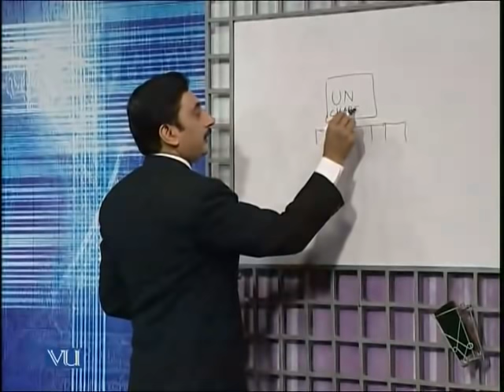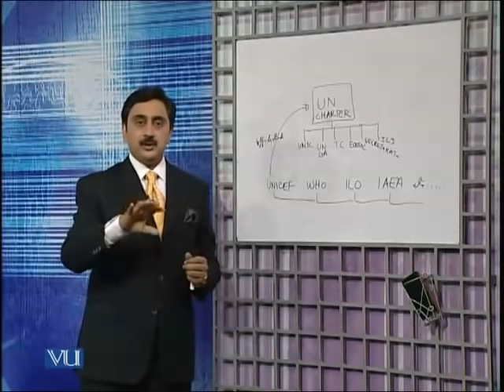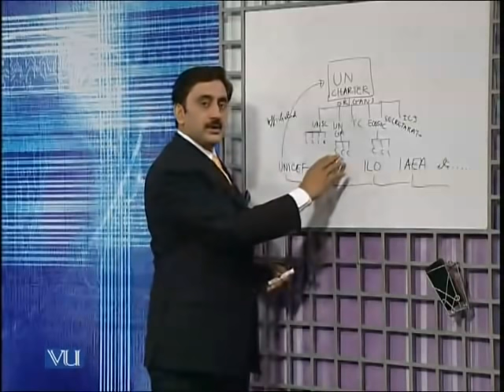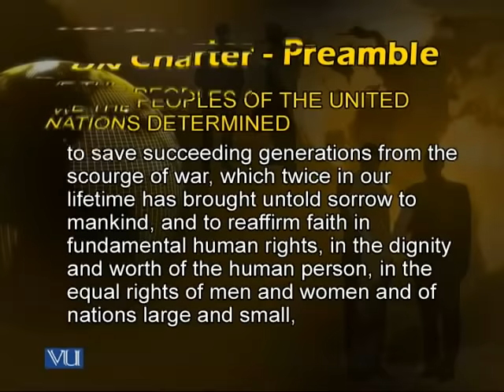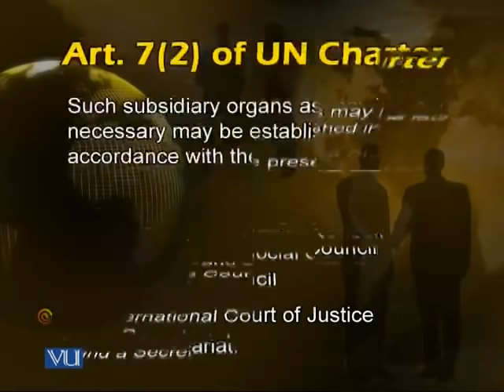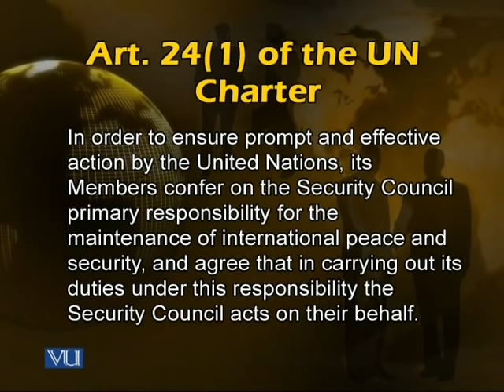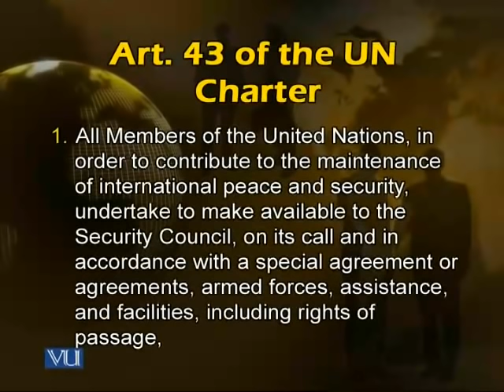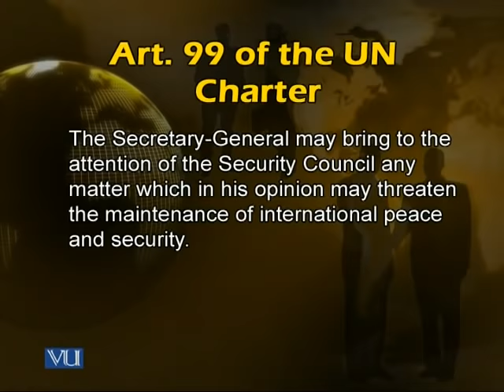PSC401_Lecture41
PSC401 Public International Law